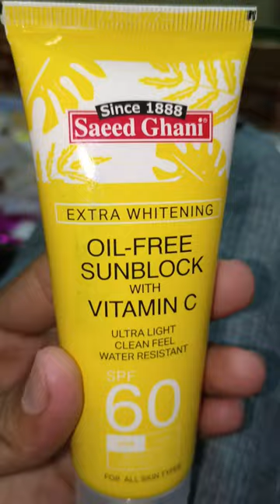Oil Free Sunblock with Vitamin C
waheed cosmetics, short,ytshorts,YouTube short videos,YouTube shorts,TikTok,tiktok short videos,tiktok shorts,viral,antique Jewellery,fashion jewelry,necklace

shorts video
TikTok short videos
funny videos
funny short video
hindi comedy short
viral videos
trending videos
natural videos
jungle videos
jungle camping video
1 mint short video
reel videos
facebook reels
papular tiktok videos
snake short video
new comedy videos
funny videos
jewellery
new design earrings
new design necklace
new design clips
new fashion
trending fashion
YouTube shorts
YouTube short videos
waheed cosmetics